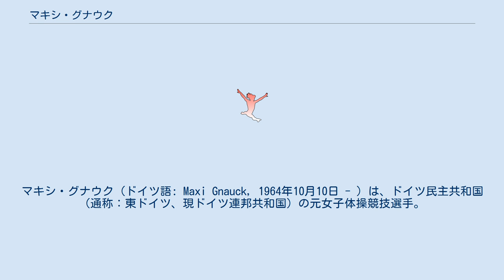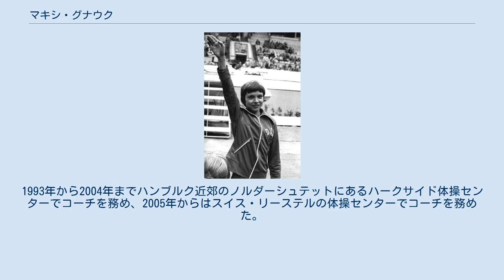マキシ・グナウク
マキシ・グナウク（ドイツ語: Maxi Gnauck, 1964年10月10日 - ）は、ドイツ民主共和国（通称：東ドイツ、現ドイツ連邦共和国）の元女子体操競技選手。
五輪大会、世界体操競技選手権、FIG体操ワールドカップ、ヨーロッパ体操競技選手権で合計27個のメダルを獲得し、ドイツが生んだ最高の女子体操競技選手の一人と考えられている。
 1964年10月10日、グナウクはベルリンで生まれた。
両親は男の子が生まれると思っていたのでマックス（max）と名付けるつもりでいたが、女の子が生まれたためmaxに「i」を付け足してマキシ（maxi）という名前をつけた。
5歳のときに体操を始め、3年後にクライススパルタキアード大会で初のメダルを獲得。
後に所属クラブをSCディナモ・ベルリンに変更し、そこではコーチであるユルゲン・ヘリッツの指導を受けた。
 1977年に初めての全国大会となる東ドイツジュニア選手権で個人総合で5位に入り、翌1978年に日本の名古屋市で開催された中日カップに出場して4位になった。
1979年5月のヨーロッパ選手権コペンハーゲン大会に初出場して個人総合で6位、跳馬で銀メダル、段違い平行棒で銅メダルを獲得。
同年11月の世界選手権フォートワース大会では初出場ながら個人総合で接戦の末、ソビエト連邦のネリー・キムに次ぐ銀メダルを獲得、段違い平行棒では金メダルを獲得した。
1980年モスクワ五輪では個人総合でルーマニアのナディア・コマネチと同点で銀メダルを獲得、種目別でも段違い平行棒で金メダル、ゆかで銅メダルを獲得した。
また、団体総合では東ドイツの銅メダル獲得に貢献した。
これを受けて同年、東ドイツの新聞『ユング・ヴェルト』紙上での投票によりスポーツウーマン・オブ・ザ・イヤーに選ばれた。
 その翌年の1981年はグナウクにとって最高の年になった。
ヨーロッパ選手権マドリード大会で、個人総合、段違い平行棒、平均台、ゆかで金メダルを獲得し、跳馬でも銀メダルを獲得。
世界選手権モスクワ大会でも跳馬、段違い平行棒、平均台で金メダルを獲得した。
1982年のワールドカップ・ザグレブ大会では段違い平行棒で金メダル、ゆかで銅メダルを獲得し、1983年の世界選手権ブダペスト大会では段違い平行棒で金メダルを獲得した。
1984年のロサンゼルス五輪には東ドイツが大会をボイコットしたため出場できなかったが、1985年のヨーロッパ選手権ヘルシンキ大会では個人総合で銀メダル、段違い平行棒で金メダルを獲得した。
 グナウクはアクロバティックな演技に優れ、段違い平行棒においては当時、世界最高の選手の一人だった。
また、女子体操競技のゆかで史上初めて3回ひねりを成功させた選手の一人でもある。
 1986年4月、正式に引退を表明し、ライプツィヒ大学で4年間スポーツコーチングを学んだ。
在学中の1988年にウォータースライドで転倒し、C5椎骨を骨折した。
怪我の状態は深刻であり、後に椎骨は金属板で補強された。
ドイツ再統一後は競争が激しくなり、1990年に初めて南アフリカと英国でそれぞれ2 - 3か月間、一時的にコーチを務めた。
1993年から2004年までハンブルク近郊のノルダーシュテットにあるハークサイド体操センターでコーチを務め、2005年からはスイス・リーステルの体操センターでコーチを務めた。
2000年に国際体操殿堂入りし、ドイツの体操競技選手として初の殿堂入りとなった。